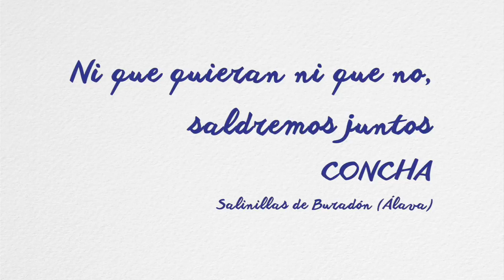Ni que quieran ni que no, saldremos juntos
Concha nos cuenta sus dificultades para estar con la persona que le acompañaría toda su vida